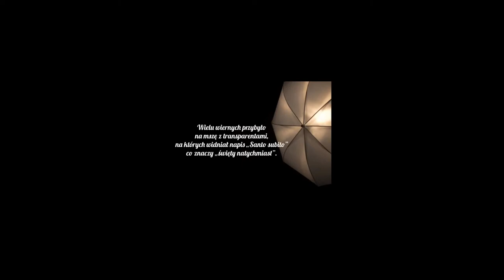PN 5 MPL 14 OK INT pogrzeb Jana Pawla 2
pogrzeb Jana Pawla 2